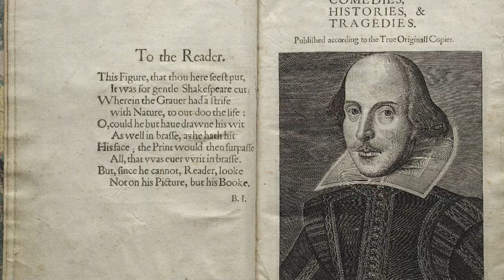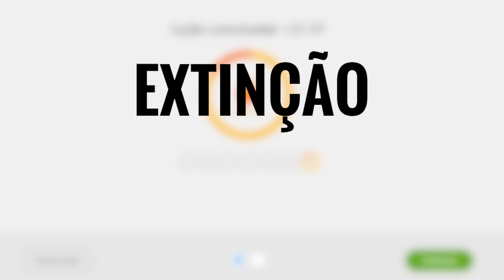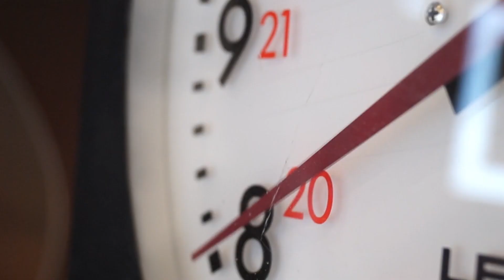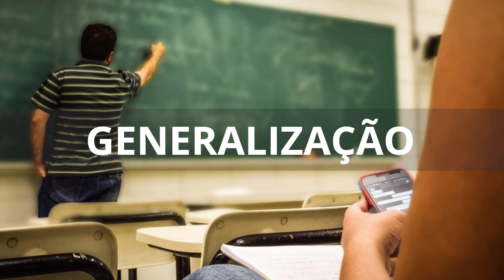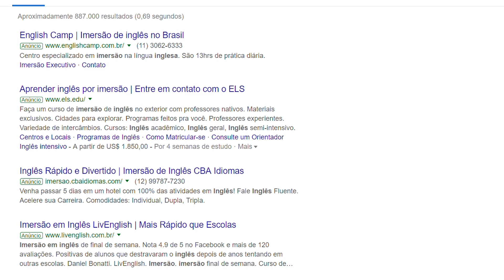Como aprender novas habilidades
6 DICAS PARA APRENDER INGLÊS

Nesse vídeo, vamos falar sobre aprender coisas novas, o que na Psicologia chamamos de Modelagem. Aprender coisas novas pode ser difícil e frustrante, por isso, fique atento às dicas e incorpore na sua rotina.

Esse vídeo foi útil pra você? Compartilhe!